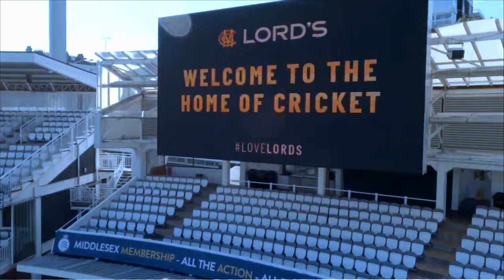Lords Stadium Tour with Dad l Home of Cricket 🏏l Lords cricket ground l London l United Kingdom